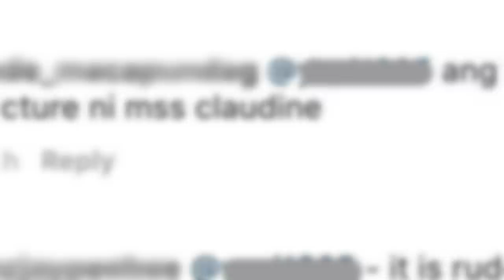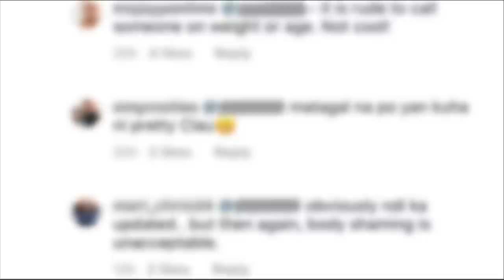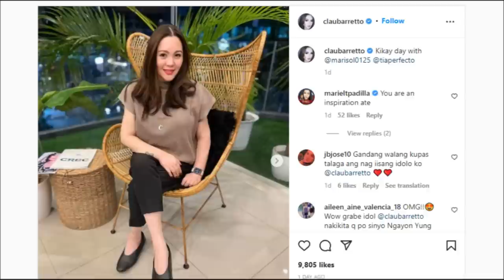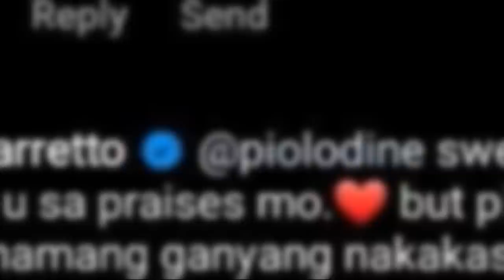Weightloss Journey of Claudine Barretto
Madami ang nagulat sa pagpayat muli ng Optimum Star na si Claudine Barretto kamakailan. Sa mga nagdaang taon ay nasubaybayan ng publiko ang pagdagdag at pagbawas ng timbang ni Claudine. Ano nga ba ang mga pagsubok na pinagdaanan ni Claudine patungkol sa kanyang timbang at paano niya nabawasan ito?